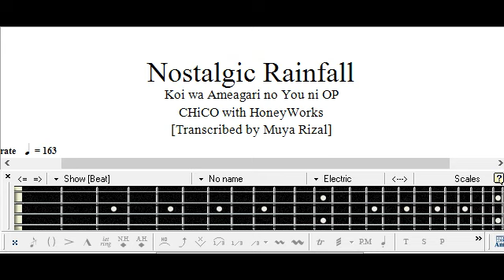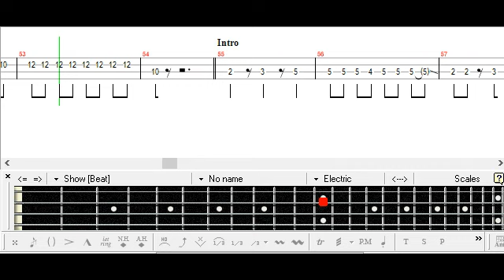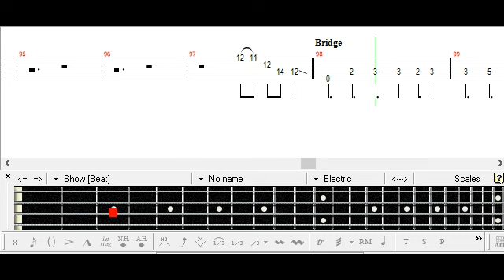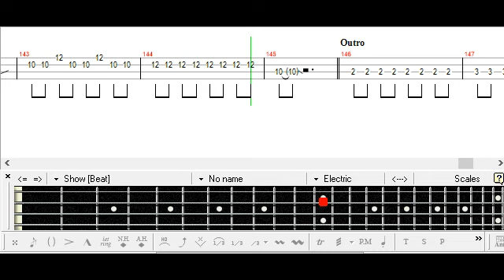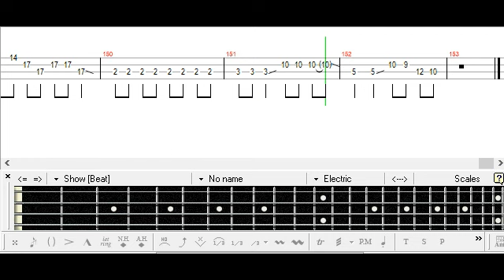[] Nostalgic Rainfall - CHiCO with HoneyWorks Bass TAB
TAB List ():

Koi wa Amaagari no You ni
恋は雨上がりのように
ノスタルジックレインフォール
ベース